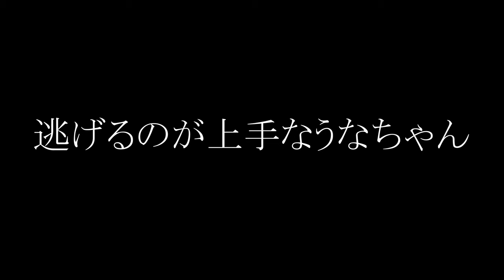【おすすめ５選】冬休みに友達と遊んでほしい簡単なミニゲーム集 【スプラトゥーン３】